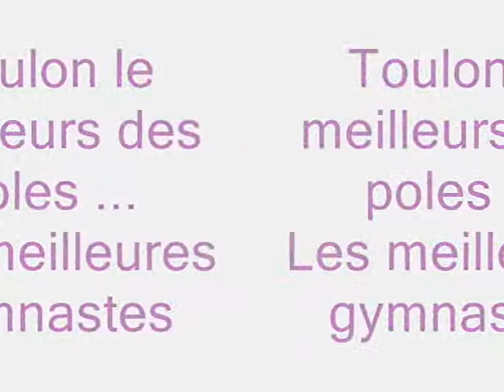Toulon et ses Gymnastes en Or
une video sur le pole de toulon et ces championnes